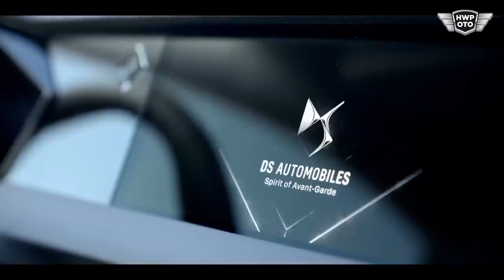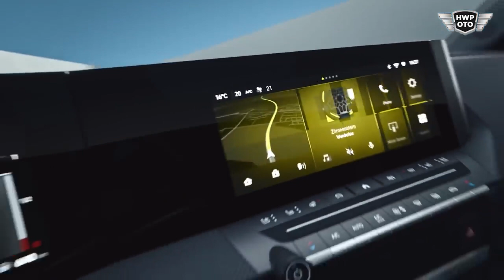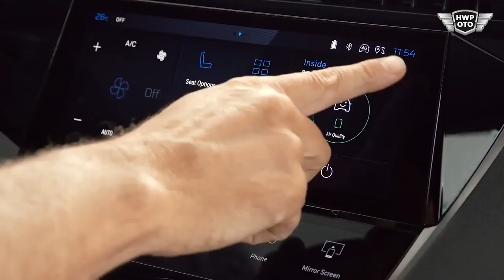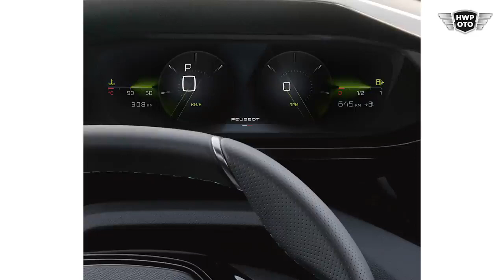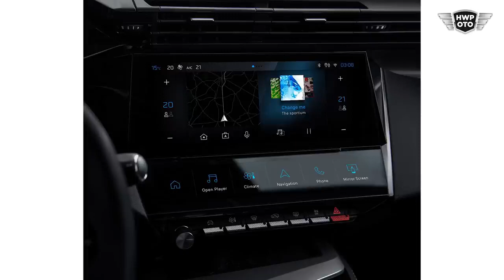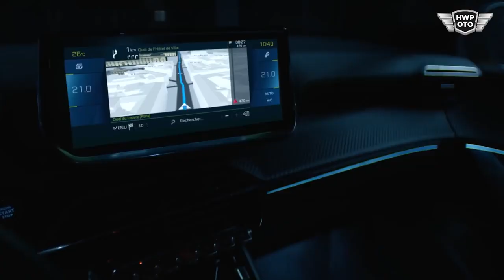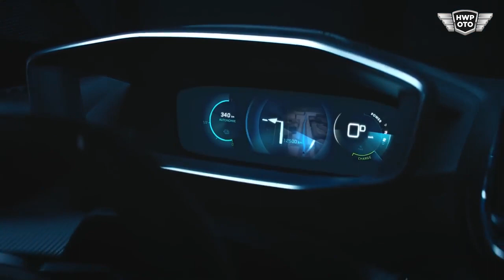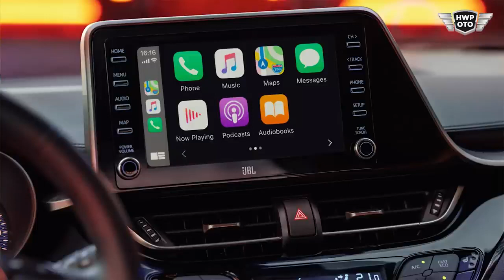STELLANTIS atağı başlıyor! 308, Astra, DS4 geliyor! Dev HB kapışması başlıyor!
HWP Oto ekibinden Murat Tosun ve Mert Gökkaya bu hafta otomobil dünyasındaki gelişmeleri aktarıyorlar. Özellikle Stellantis grubundan Peugeot 308, Opel Astra ve DS Automobiles'in DS 4 modelleri ön plana çıkarken ilk gördüğümüz araç ise Astra olacak.

Türkiye'de göreceğimiz bu yeni modellerin detaylarını Murat ve Mert'ten dinliyoruz. İyi seyirler!